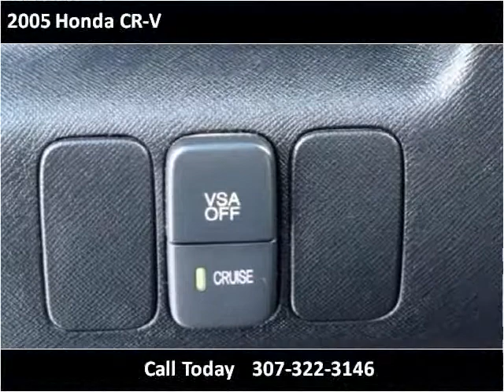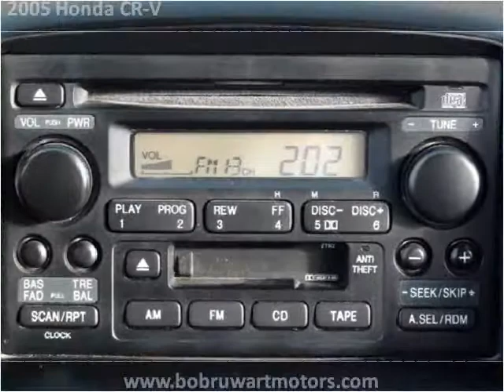2005 Honda CR-V Used Cars Wheatland WY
This 2005 Honda CR-V is available from Bob Ruwart Motors.